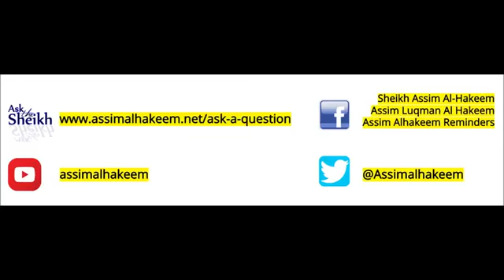When is it Mandatory for a person to make Ghusl? - Sheikh Assim Al Hakeem